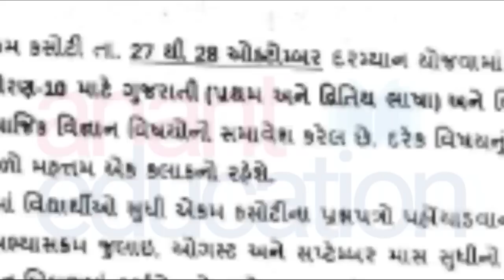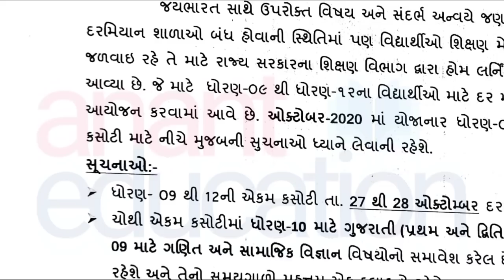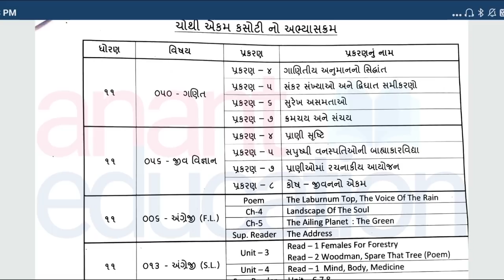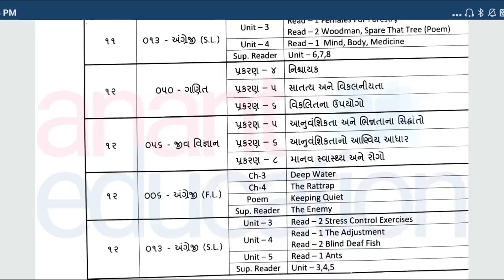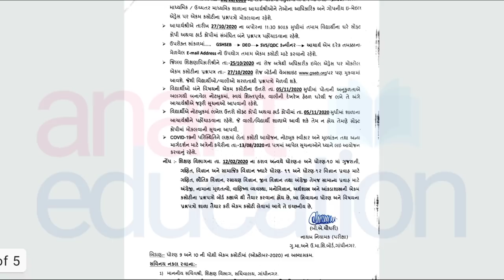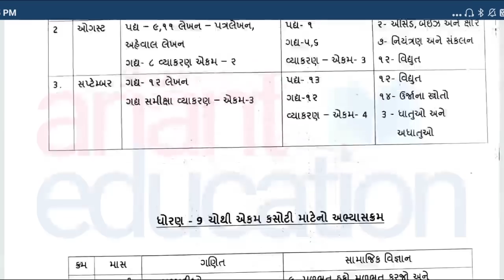ધો. 9 થી 12 માટેની ચોથી એકમ કસોટીની સંપૂર્ણ માહિતી | ઓક્ટોબર મહિનાની એકમ કસોટી | Ekam kasoti 2020 🔥